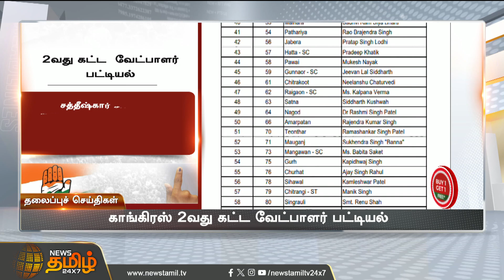Today Headlines - 19 Oct 2023 | 9 மணி தலைப்புச் செய்திகள் | Morning Headlines | NewsTamil24x7